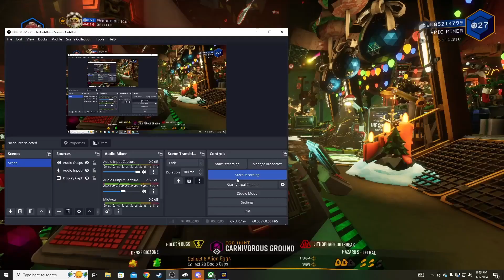Deep rock Galactic | WE GOT TO GET DORETTA OUT OF HERE!!!!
saving Doretta and getting her head out of here!